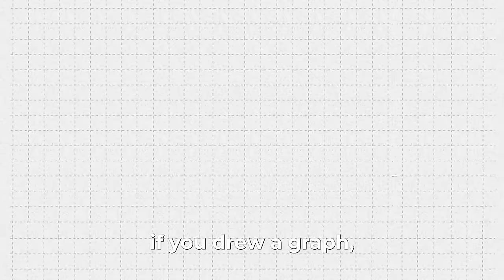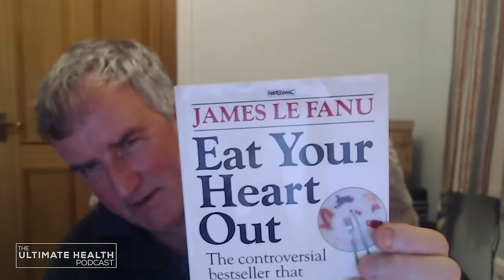Your Doctor Is WRONG About Cholesterol & Heart Disease! | Dr. Malcolm Kendrick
Dr. Malcolm Kendrick is a General Practitioner and bestselling author.

He is now well worn around the edges, from battling the cholesterol hypothesis. This hypotheses states that an elevated blood level of LDL cholesterol causes heart disease.

Malcolm’s most recent book is The Clot Thickens: The Enduring Mystery of Heart Disease.

In this episode, we discuss:
00:00 - Intro
00:45 - The cholesterol hypothesis is wrong
16:13 - What is atherosclerosis?
18:51 - Saturated fat doesn’t raise LDL cholesterol (why it’s impossible)
27:42 - What makes an artery more prone to a blood clot? (vs a vein)
43:50 - What is the glycocalyx?
51:53 - The anatomy of plaque in arteries
53:20 - LPa is different than LDL
1:03:11 - The process of blood clotting
1:09:59 - Why doctors are stuck focusing on LDL cholesterol
1:18:15 - The thrombogenic hypothesis
1:41:56 - The REAL causes of heart disease
1:51:11 - Practical tips to repair the endothelium & protect the glycocalyx